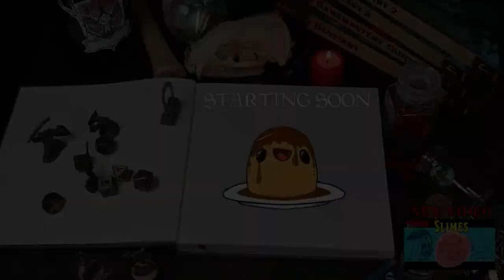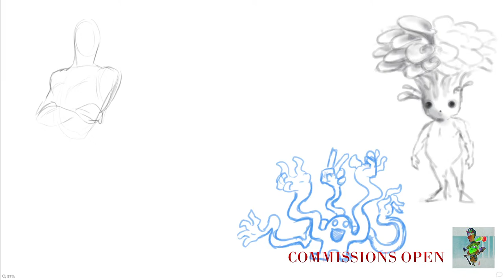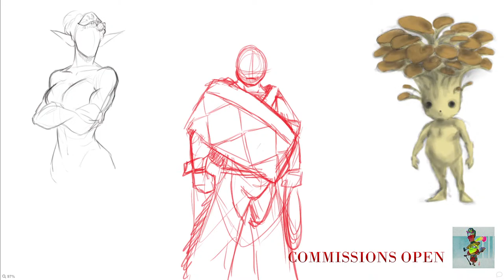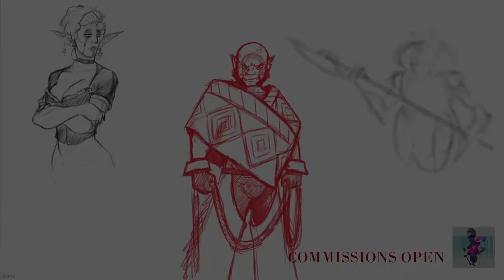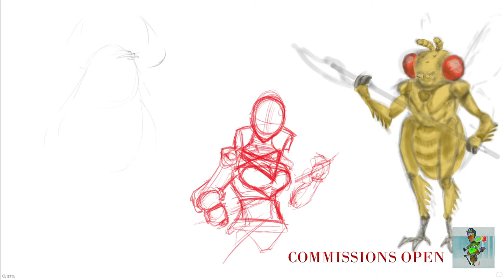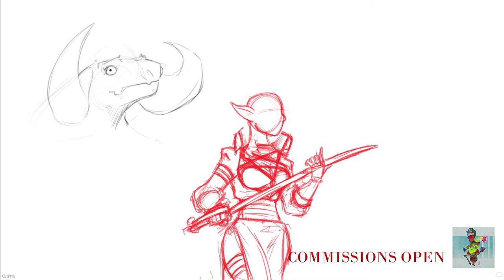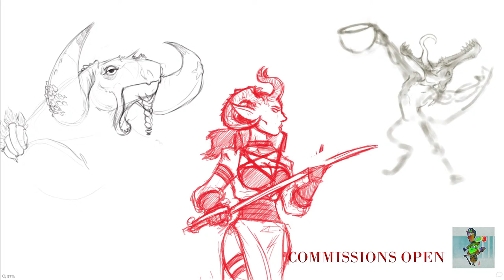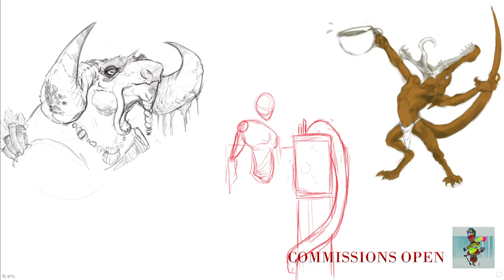Viewer Suggested D&D | Livestream | Dungeons and Dragons | Episode 262 - 2022 AUG 31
Submit your character suggestion in the chat or comments and We roll a d20 to decide which to draw. Please keep submissions to 1 sentence and SFW.
Drawing dnd Character art submitted by the community